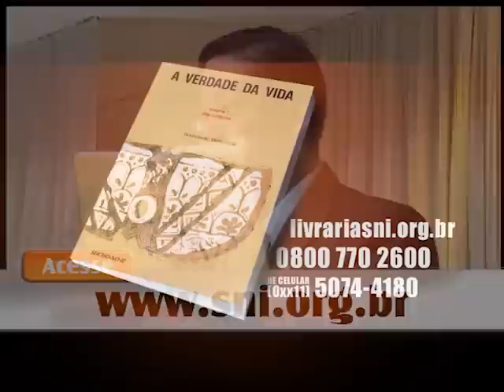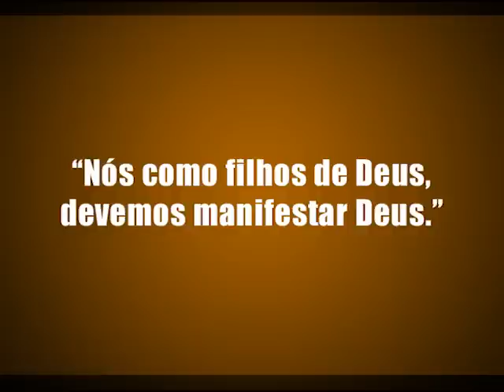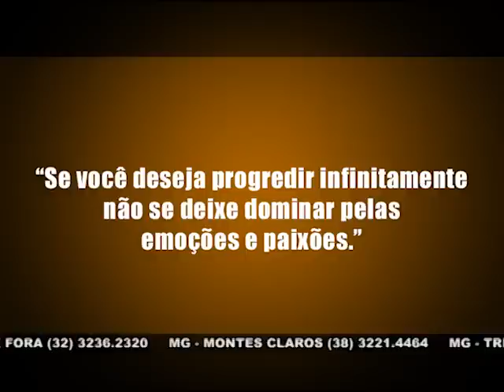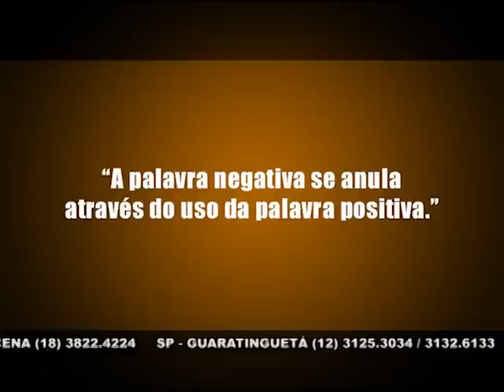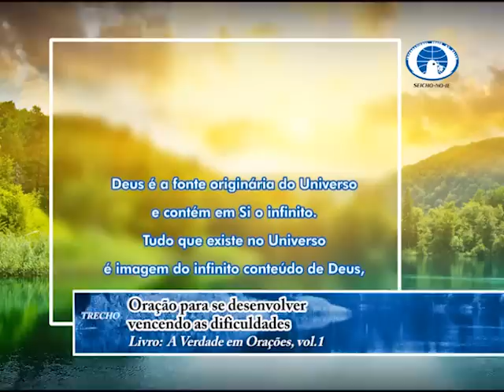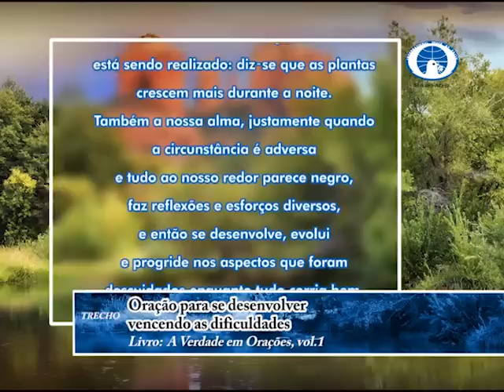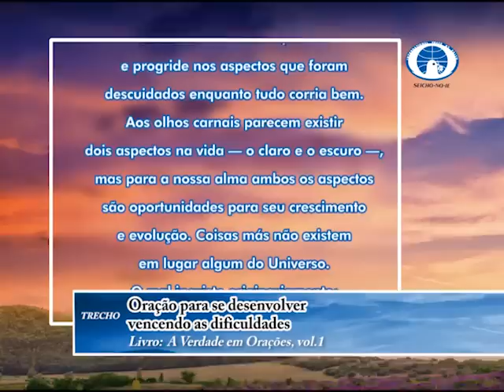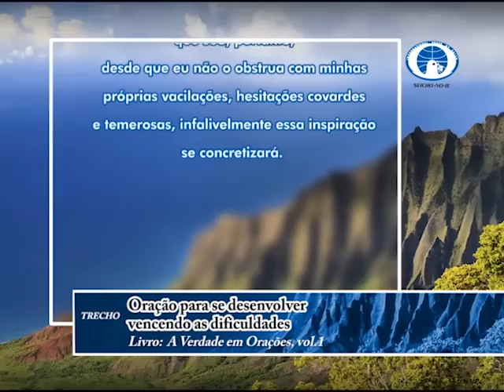31/01/2017 - SEICHO-NO-IE NA TV - Domine seu mundo mental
Olá! Feliz dia! Um dia abençoado para você que acompanha o modo feliz de viver. Em sua palestra, o preletor Carlos Takahashi, a partir dos ensinamentos contidos no livro "A Verdade da Vida, vol.7", de autoria do Mestre Masaharu Taniguchi, nos orienta: "Domine seu mundo mental".
Muito obrigado.